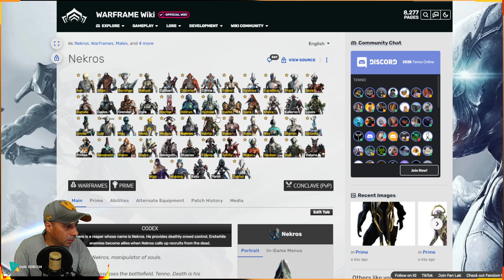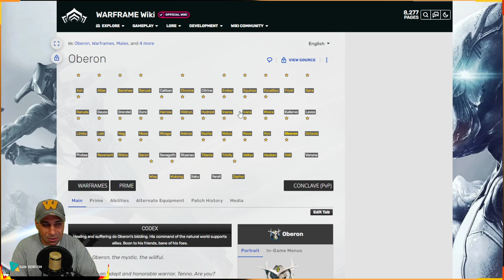WARFRAME - ESSA SEMANA DISPONÍVEL NO CIRCUITO - NEKROS - VALKYR - OBERON - Tutorial e Dicas !!!